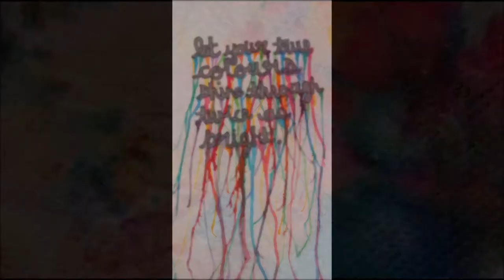True Colours - LDG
A compilation of photos and videos put together in the form of a music video.
The lyrics are original and created by Luke Gauvin whereas the video and photography were taken by Jessi Varey. The instrumental is Titled "Let Me Tell You" by Cecil Otter and the vocals were recorded by Dan Turner.